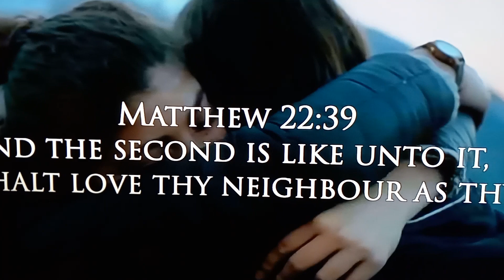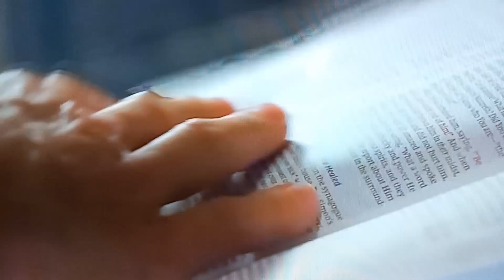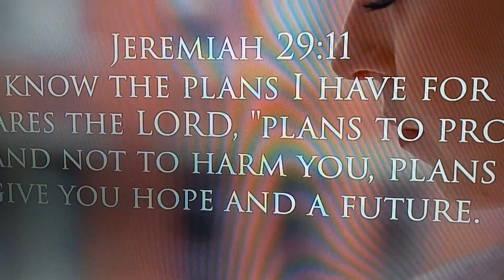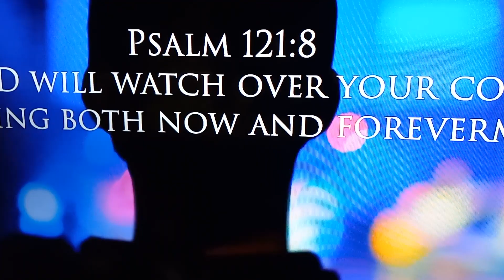WE WRESTLE NOT AGAINST FLESH AND BLOOD